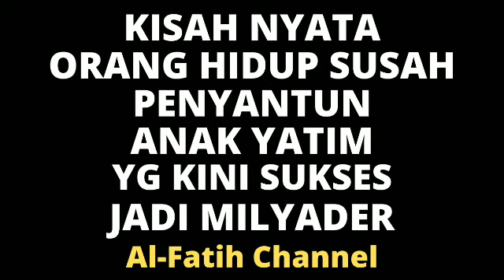KISAH NYATA ORANG HIDUP SUSAH PENYANTUN ANAK YATIM YANG KINI SUKSES JADI MILYADER